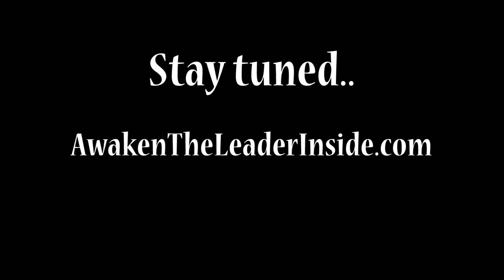(S1E7) Linear Vs. Non-Linear | David Rubalcava | Awaken The Leader Inside | Leadership Podcast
This podcast briefly explains how a new leader can take the progressive path (Linear) and listen to podcast in numerical order.  While those leaders who are seasoned,  can access specific series or values on the website based on your needs (non-linear).

"Always remember...Awaken The Leader Inside!"- David Rubalcava